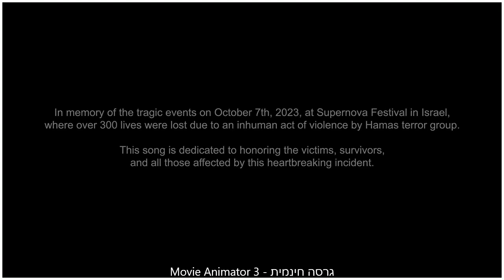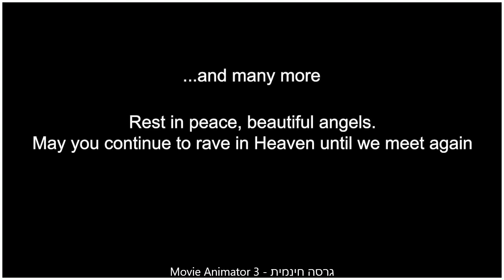למענם ולזיכרונם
למענם ולזיכרונם של כל נרצחי ה07 לאוקטובר 2024 . למען כל החטופים והחטופות שעדיין נמצאים בשבי . ולמען הבראתם של כל פצועות ופצועיי המלחמה שנפצעו במלחמה זו . למענם ולזיכרונם